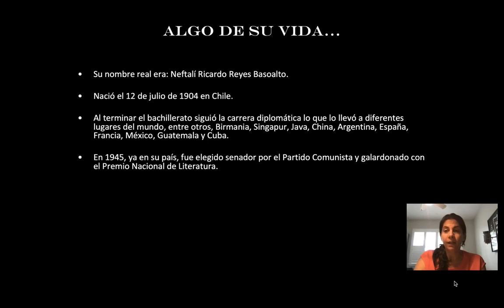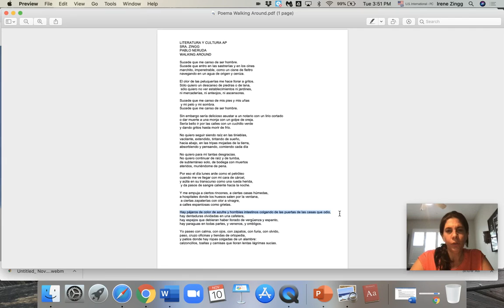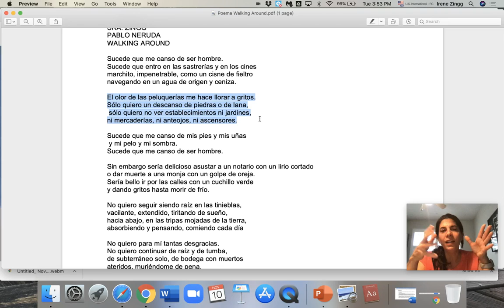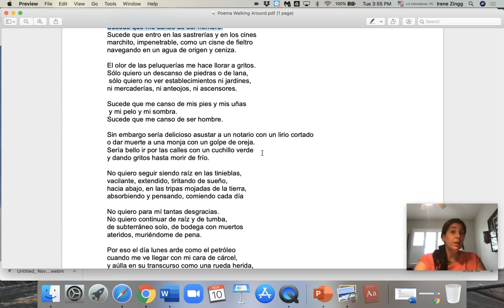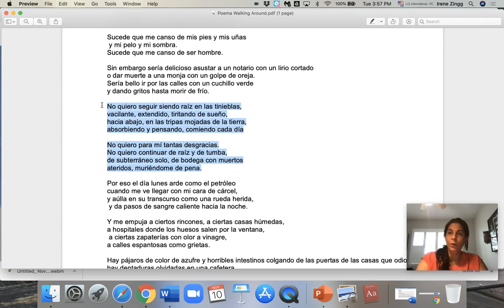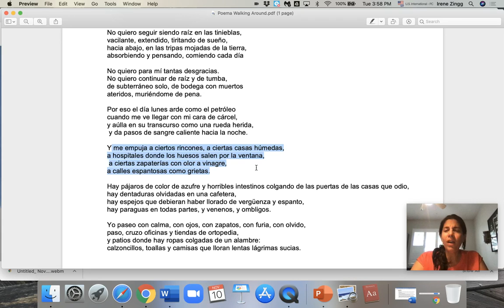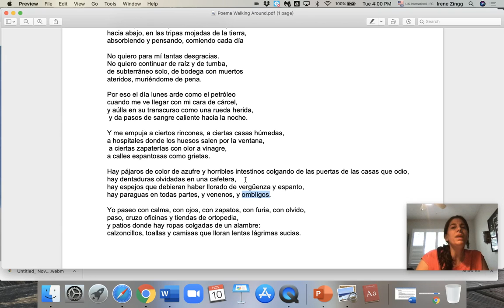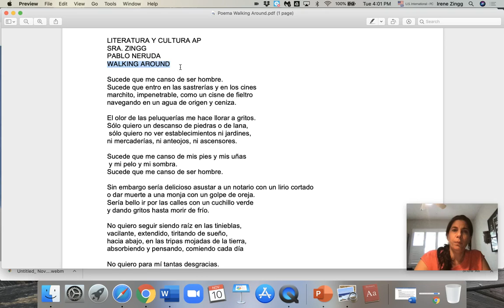Explicación y Análisis del poema Walking Around por Pablo Neruda